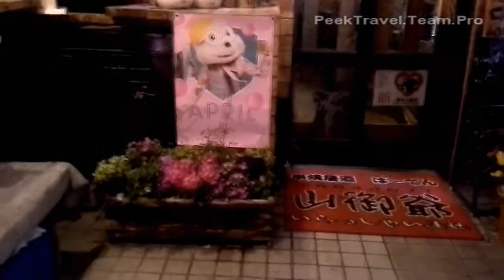Sentai Haven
Yama Onji at Nagoya City, Mizuhoku